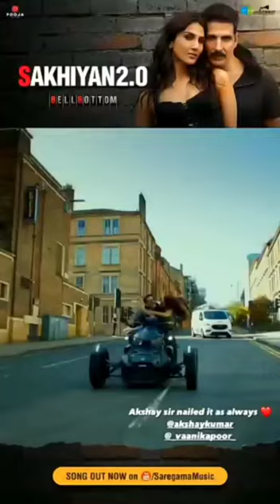Happy Independence Day ! Riza Afreen Siddharth Nigam Avneet Kaur Celebrate it their Way |15th August